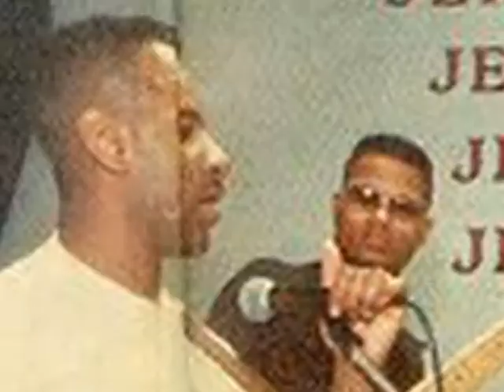The LORD GOD - Mighty Is He (Christian Rap Song)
Royal Priesthood, Christian Rap, San Angelo, TX 1991 Sharing the Word of God